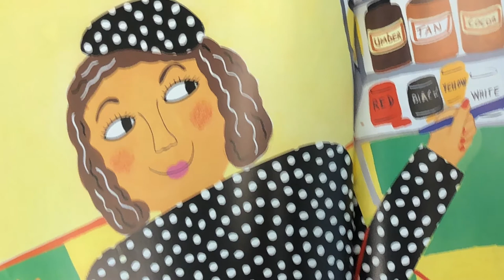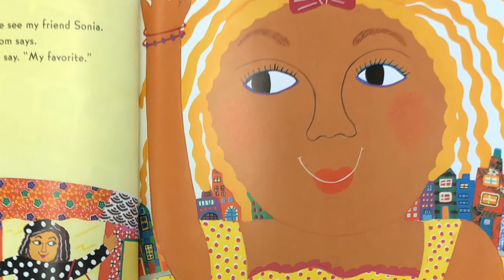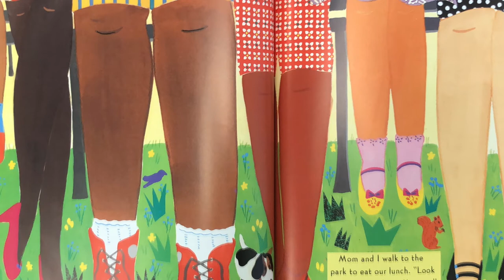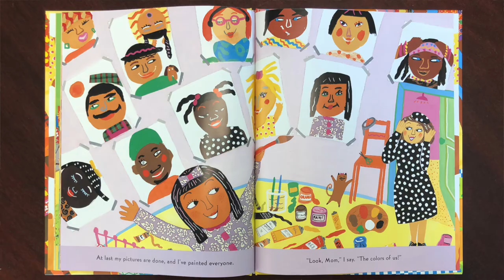Books with Bein | The Colors of Us | July 14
Today's Books with Bein episode features another guest reader! District 25's English Language and World Languages Coordinator Shab Poloz reads Karen Katz's "The Colors of Us".